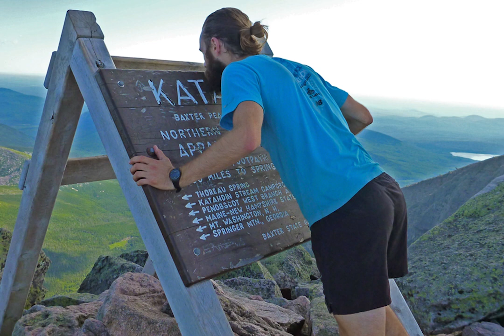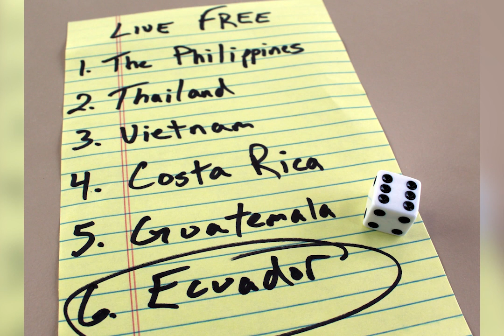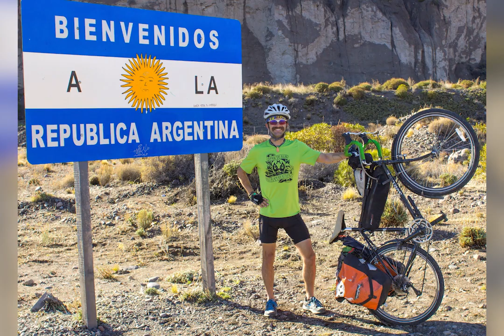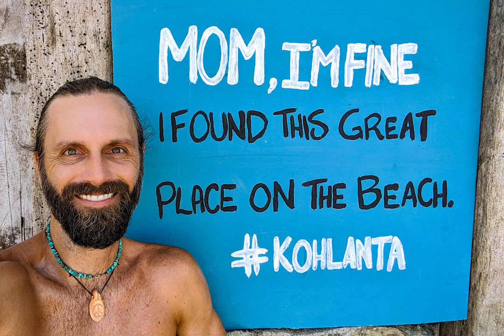AntiComfortable - Chris 'Tarzan' Clemens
Recently I was asked to give a keynote presentation to high school students attending the Hugh O’Brian Youth Leadership conference. Being a virtual conference this year I put together a video about my nomadic wanderings and why I choose to pursue an AntiComfortable lifestyle.

The Hugh O’Brian Youth Leadership Foundation (HOBY) organizes seminars for high school students to develop their leadership and teamwork skills and inspire them to live a life dedicated to leadership, service, and innovation. I was honored to present to these young leaders as I myself had a similar opportunity in high school when I attended RYLA, the Rotary Youth Leadership Awards weekend conference.